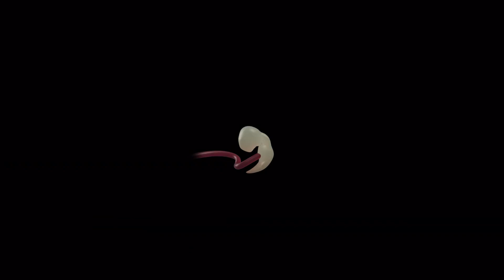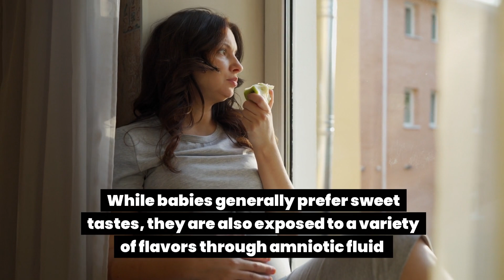What Your Baby Loves Most. The Secrets Hidden in the Womb!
Unborn baby loves#Baby in womb#Things baby enjoys in womb#Pregnancy baby bonding#Baby development in womb#Sensory development baby#Things babies feel in womb#Womb bonding#Baby responds in womb#Pregnancy baby activities#Baby hearing in womb#What makes baby happy in womb#Mother and baby connection#Baby movement in womb#Prenatal bonding#What does my baby love in the womb?How do babies bond in the womb?Things unborn babies respond to#Sensory experiences for babies in womb

Discover the amazing things your unborn baby loves while still in the womb! In this video, we explore the surprising sensory experiences and emotional bonds that start developing long before birth. From recognizing your voice and enjoying the calming rhythm of your heartbeat, to responding to soft music, gentle touches, and even the taste of the foods you eat—your baby is more aware and connected to you than you might think. Learn how simple actions like talking, singing, or rocking your belly can make your baby feel happy and secure. Find out what sounds, movements, and sensations soothe them most, and how these early experiences shape their development. Whether it's the warmth they feel, the comfort of your emotions, or the light and sounds they detect, these moments create a powerful bond between you and your little one. Prepare to be amazed by what your baby truly loves in the womb!

I hope you found this video insightful and now have a better understanding of the special bond you share with your unborn baby.